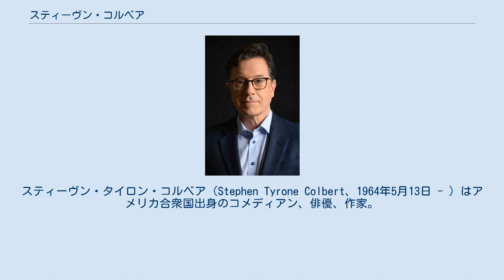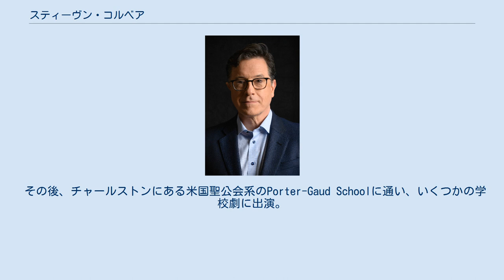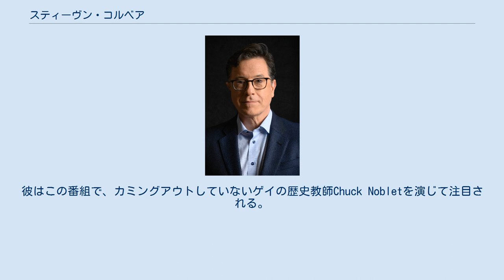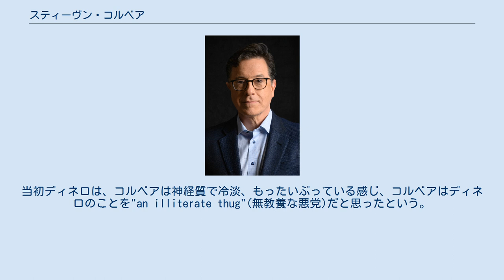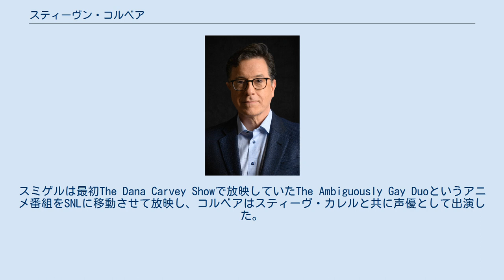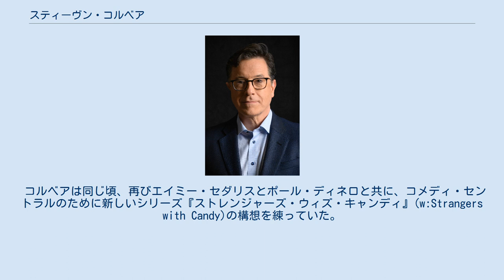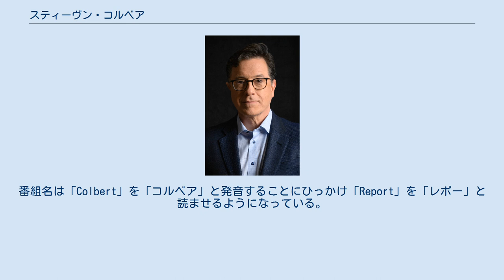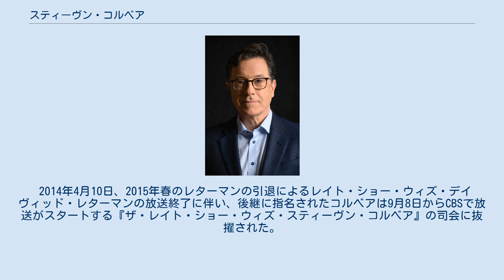スティーヴン・コルベア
スティーヴン・タイロン・コルベア（Stephen Tyrone Colbert、1964年5月13日 - ）はアメリカ合衆国出身のコメディアン、俳優、作家。
その皮肉たっぷりのスタイルで知られている。
3度エミー賞を受賞している。
また2006年にはタイム・マガジンの「最も影響力のある人物100人」の一人に選ばれた。
造語「ウィキアリティ」の考案者として知られる。
 コルベアはワシントンD.C.で生まれ、サウスカロライナ州で育った。
彼の家庭はアイルランド系カトリックで、コルベアは11人兄弟の末っ子であった。
父親は Medical University of South Carolinaの学務部長であった。
しかし1974年、コルベアが10歳のときに父と二人の兄が飛行機事故(en:Eastern Air Lines Flight 212)で亡くなってしまう。
その後、母と共に引っ越したコルベアは、変化に適応するのが難しく、友人を作ることもあまりなかったという。
そんな彼はSFやファンタジー小説、特にJ・R・R・トールキンの熱烈なファンとなる。
また、RPGダンジョンズ&ドラゴンズにも熱中した。
 その後、チャールストンにある米国聖公会系のPorter-Gaud Schoolに通い、いくつかの学校劇に出演。
若いころは海洋学を学びたいと思っていたが、しかし、鼓膜にダメージを負ったことで、スキューバ・ダイビングやそれに類する事柄が出来なくなってしまった。
コルベアはヴァージニア州のハムデン＝シドニー大学に入学、哲学を学びながら学生劇に参加。
次第に演劇への興味が大きくなり、2年後にノースウェスタン大学に転校し、即興劇団に参加するようになる。
卒業後、即興劇団のセカンド・シティに参加。
 元々俳優になるべく学んでいたが、大学在学中に、即興コメディ・グループのセカンド・シティの演出家であったデル・クローズと知り合い、即興演劇に興味を持つようになった。
コルベアのプロとしての初舞台は、シカゴのセカンド・シティの舞台で、スティーヴ・カレルの代役を務めた時であった。
当時の劇団員には、後にコメディ・ショー Exit 57で高い評価を得るポール・ディネロやエイミー・セダリスなどがいた。
 また、コメディ番組『ダナ・カービー・ショー』で脚本・出演を果たし、次にポール・ディネロやエイミー・セダリスと共に『ストレンジャー・ウィズ・キャンディ』(Strangers with Candy)を製作した。
彼はこの番組で、カミングアウトしていないゲイの歴史教師Chuck Nobletを演じて注目される。
また、コメディ・セントラルのパロディ番組『ザ・デイリー・ショー』で演じた記者役も有名である。
 2005年に『ザ・デイリー・ショー』を去り、スピンオフ作品の『コルベア・レポー』(The Colbert Report)に出演。
このシリーズのスタイルは『ザ・デイリー・ショー』と同じで、特にビル・オライリーのニュース番組『ザ・オライリー・ファクター』のような、パーソナリティ中心の意見番組のパロディを主としている。
『ザ・コルベア・レポー』はエミー賞にノミネートされ、またコルベアが2006年にホワイトハウスの記者クラブの晩餐会に招かれたことで、コメディ・セントラルでも最高視聴率を誇る番組となった。
 2017年のエミー賞のホスト（司会）に選出されたことが発表された。
 コルベアはノースウェスタン大学在学中に演劇を学んでいたが、コメディにはあまり興味がなく、主に実験演劇などに出演していた。
そのうち、シカゴのAnnoyance Theatreの一部であった、デル・クローズのImprovOlympicでインプロ(即興演劇)にかかわるようになるが、その劇団は即興コメディよりもインプロを重視していた。
後にコルベアは“セカンドシティで活動するつもりはなかった。”と語った。
“なぜなら、Annoyance Theatre は、あれは本当の即興ではないとしてセカンド・シティを見下していたからです。Annoyance Theatre の人々には多少お高く留まったところがありました。”1986年に大学卒業後、セカンド・シティのボ...